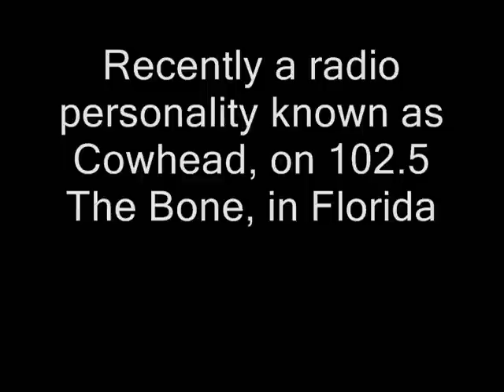The Cowhead Show Attacks Pit Bulls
Recently a radio personality known as Cowhead, on 102.5 The Bone, in Florida, conducted an interview with Linda Blair who is best know for her role in The Exorcist. While the interview started off innocent enough the conversation soon took an ugly turn for the worse.